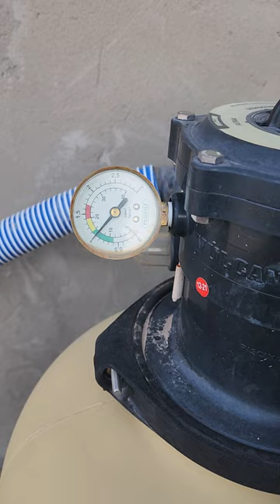Conocías el manómetro?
El manómetro es un accesorio que se puede colocar en la multiválvula de 6 vías del filtro Vulcano de la piscina. Sirve para conocer la presión con la que está trabajando el filtro.

Cuando la flecha está en verde, el filtro está trabajando en menos de 1 kilo, cuando pasa a amarillo, significa que es momento de hacer retrolavado, y si se va a rojo es porque puede haber una obstrucción en alguno de los retornos. De este modo, podemos saber cuando es necesario hacer un retrolavado, y luego del retrolavado, un enjuague para limpiar la válvula.